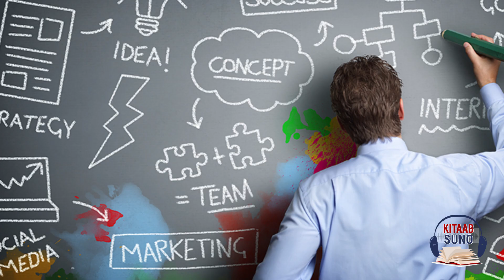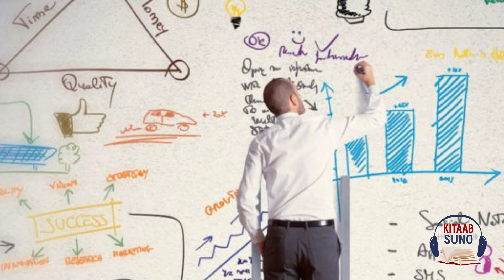Khayali Pulao | How Dreams Come True | Kitaab Suno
Is Khayali Pulao a waste of time or the first step towards the success of your dreams? Khayali Pulao always helps you to do any work successfully and learn from your past mistakes and make your Impossible dreams come true.